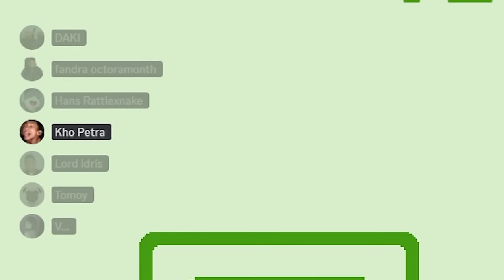MISI DRAMATIS EVAKUASI KING IDRIS - Pico Park 2 #9